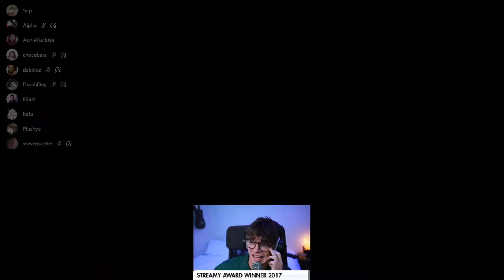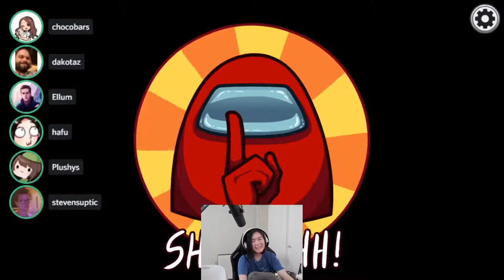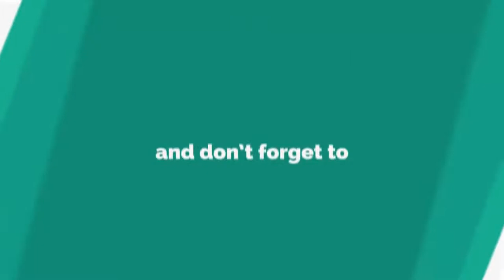Daily Among Us Highlights : itshafu Plushys being 5Head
Source streams for today's compilation video:

Team TOAST! From 4-10 to 13-10! (VALORANT TOURNAMENT) : streamed by peterparkTV clipped by TheUnwantedCake streamers Twitch (0:00:00)
steve's secret admirer : streamed by DumbDog clipped by brooklynOWL streamers Twitch (0:00:46)
Trill voted sich selbst : streamed by Bonjwa clipped by Spermion streamers Twitch (0:01:25)
kimi is to much for steve : streamed by SteveSuptic clipped by sese_holy streamers Twitch (0:02:04)
Assassin Baited, Poor Lulu :( : streamed by Falcone clipped by Sakurai_Amy streamers Twitch (0:02:48)
Just Another Day on the Job : streamed by xChocoBars clipped by jared7567 streamers Twitch (0:03:48)
ABC song remake reaction : streamed by SteveSuptic clipped by sara_says_hi streamers Twitch (0:04:18)
Platte is hängengeblieben : streamed by Bonjwa clipped by justxlara streamers Twitch (0:04:55)
"Steve is such a pervert" : streamed by Plushys clipped by Buff_Puppy streamers Twitch (0:05:12)
Plushys being 5Head : streamed by itsHafu clipped by RockinSwifty streamers Twitch (0:05:38)
hey don't go up there : streamed by SteveSuptic clipped by cloudierpink streamers Twitch (0:06:17)
360 no-scope : streamed by Bloody clipped by Luceira streamers Twitch : (0:06:29)
Preschool time with Kimi : streamed by 5uppp clipped by eel_1 streamers Twitch (0:06:59)
get sh : streamed by 5uppp clipped by Strygwyrxy streamers Twitch : (0:07:17)